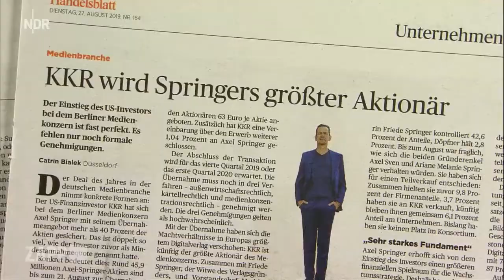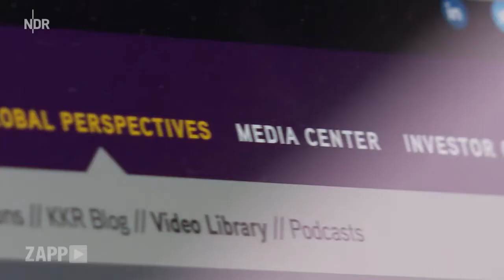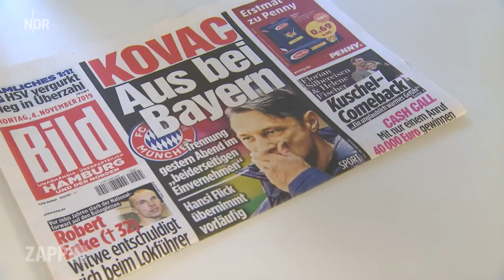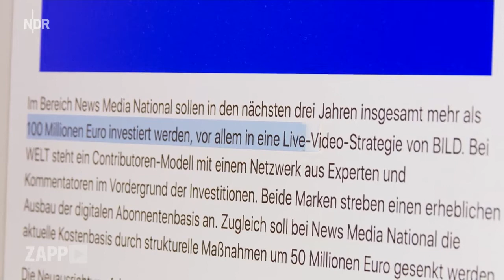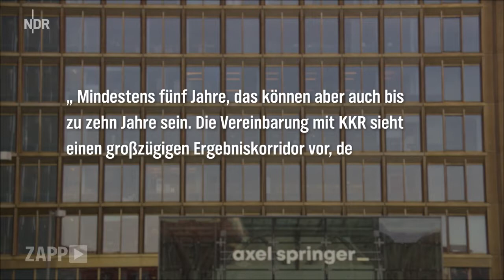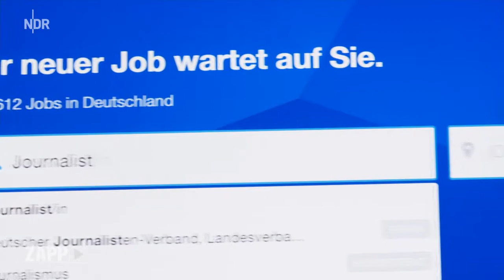Springer: Wohin steuert der Medienkonzern? | ZAPP | 06.11.2019 | NDR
Beitrag aus der Sendung vom 6. November 2019
Springer: Wohin steuert der Medienkonzern?
von Daniel Bouhs und Jon Mendrala

Nein, sagt Martin Jastorff, man müsse das, was bei Axel Springer gerade passiere, nicht alles gut finden - der Kurswechsel folge aber immerhin einer klaren Strategie. Jastorff war in den Neunziger Jahren selbst Manager bei Springer und an den ersten Digitalprojekten beteiligt. "Springer hat schon sehr früh den Weg zum digitalen Verlag eingeschlagen", sagt Jastorff, "und das auch sehr erfolgreich und sehr viel konsequenter als die meisten anderen deutschen Medienunternehmen." Es sei "insofern einfach sehr konsequent, sich von fast allen Print-Titeln zu trennen".

Jastorff lehrt inzwischen Medienmanagement. Springer taugt dabei auch gerade dieser Tage als Beispiel. Der Konzern schichtet Millionen um, vom klassischen Geschäft ins Digitale, und sorgt damit in den Redaktionen für erhebliche Unruhe. Beispiel Hamburg, immerhin der einstige Konzernsitz: Bei "Bild" Hamburg, bei den Magazinen "Computerbild" und "Autobild" und vor allem auch bei der "Welt" müssen Journalistinnen und Journalisten derzeit um ihre Jobs bangen, ebenso wie viele ihrer Kolleginnen und Kollegen in den Newsrooms in Berlin, dem heutigen Hauptsitz.

Springer will weltweiter Marktführer werden, auch im digitalen Journalismus
Konkrete Ansagen stehen oft noch aus, klar ist aber bereits: die "Welt" wird an ihrem Traditionsort Hamburg künftig werktags nicht mehr mit einem Lokalteil erscheinen. "Das ist die Sorge um die Arbeitsplätze", sagt Stefan Endter, der für den Deutschen Journalisten-Verband in Hamburg mit dem Konzern verhandelt. Die Entwicklung sei aber auch "die Sorge um eine Zukunft der Produkte, für die Kolleginnen und Kollegen zum Teil seit Jahrzehnten engagiert arbeiten". Sogar betriebsbedingte Kündigungen seien nicht mehr ausgeschlossen, bedauert Endter.

Der Springer-Konzern will erklärtermaßen 50 Millionen Euro im traditionellen Geschäft in Deutschland sparen. Gleichzeitig will er aber auch mehr als 100 Millionen Euro investieren - "vor allem in eine Live-Video-Strategie von BILD". Der Konzern spricht von einem "klaren strategischen Ziel": Er wolle der "weltweit führende Anbieter von digitalem Journalismus und digitalen Rubrikenangeboten werden". 2013 hat er seine Regionalzeitungen und viele Zeitschriften verkauft. Heute macht er drei von vier Euros mit Portalen etwa für Jobs und Immobilien in aller Welt.

"Nah an dem, was man aus dem Waffenhandel kennt"
"Vereinfacht gesagt bestehen diese Geschäfte ja aus einem Server, den man irgendwo hinstellt", erklärt Wirtschaftsjournalist Lutz Meier, der Springer schon für die "Financial Times Deutschland" beobachtet hat und das heute für "Capital" tut. Die Anzeigenportale seien eine praktische Sache: "Die Inserenten, die die Kleinanzeigen aufgeben, liefern den Content und gleichzeitig noch das Geld und die Reichweite. Was Besseres kann man eigentlich gar nicht machen", sagt Meier. Renditen lägen - vor Steuer - bei bis zu 50 Prozent. "So etwas gab es in den besten Zeiten des Verlagswesens nicht. Das ist schon nah an dem, was man aus Waffenhandel oder dergleichen kennt. Aber es ist natürlich trotzdem ein seriöses, legales Geschäft."

Dieses Geschäft lockt auch renditehungrige Investoren an: das US-Finanzhaus KKR will mit ungefähr drei Milliarden Euro einsteigen. Ein kanadischer Pensionsfonds allein setzt eine halbe Milliarde auf Springer. Fünf bis zehn Jahre will KKR nach eigenem Bekunden bei Springer bleiben. Wenn der Investor geht, will er natürlich viel Geld mitnehmen. Was das heißt, zeigte sich bei ProSiebenSat1. Als KKR dort beteiligt war, baute der Konzern viele Stellen im klassischen TV-Geschäft ab. Der Betriebsrat beschwerte sich per offenem Brief über einen "Erosionsprozess", bei dem "Man-Power, Know-how, Identifikation und Leistungsbereitschaft dauerhaft ausgehöhlt" würden.

Was wird in KKR-Zeiten aus dem Journalismus bei Springer?
Das Management von Axel Springer lehnte ein Interview mit ZAPP ab - man wolle warten, bis der KKR-Deal börsenrechtlich über die Bühne gegangen sei, was gegen Jahresende erwartet werde. "Axel Springer ist und bleibt ein journalistisches Haus", heißt es zumindest schriftlich. Mit KKR habe sich der Konzern einen "Partner" ausgesucht, der diese Strategie unterstütze und darin ein großes Potenzial sehe. KKR habe in Axel Springer "nicht trotz, sondern wegen des Journalismus investiert".